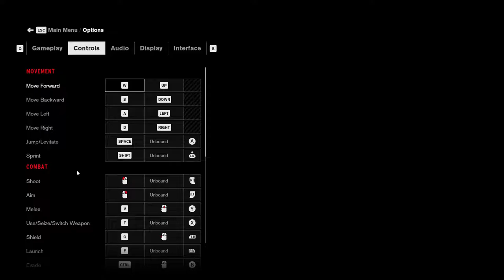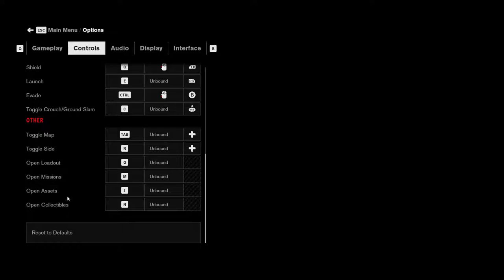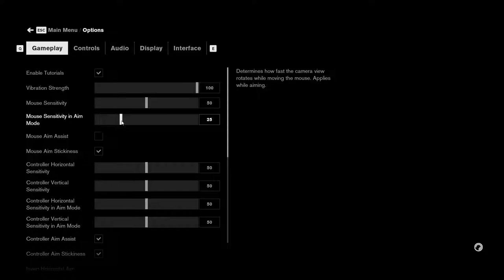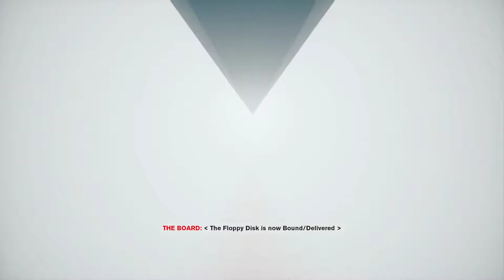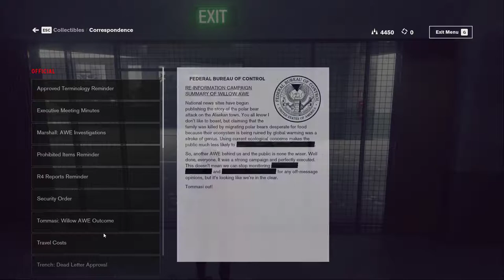Control Gameplay Part 1 [PC] No Commentary